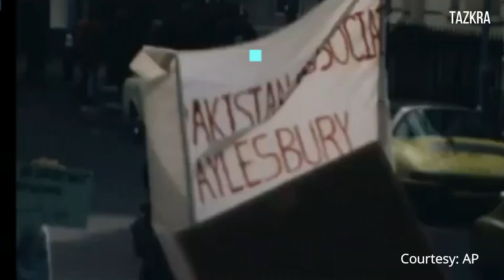Zulfiqar Ali Bhutto's Demise & Tragic Broadcast| @Tazkra of Ex-PM of Pakistan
Discover the shocking details behind the death of Pakistan's beloved leader, Zulfikar Ali Bhutto, and the dramatic way in which the news was broadcasted to the world. 🌍 We'll take you on a journey through time, revisiting the pivotal moments that led to this heartbreaking event.